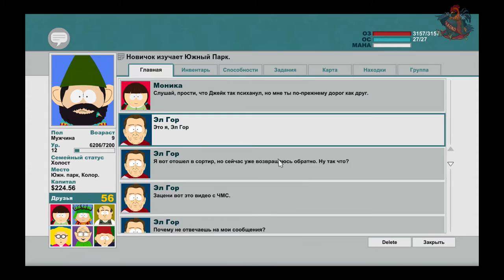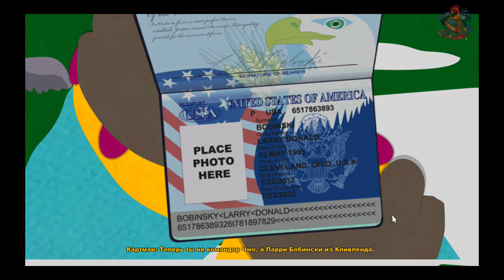South Park: The Stick of Truth [Это я то Шлюхер?!] #12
Поощрение автора:
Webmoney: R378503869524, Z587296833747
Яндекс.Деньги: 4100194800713